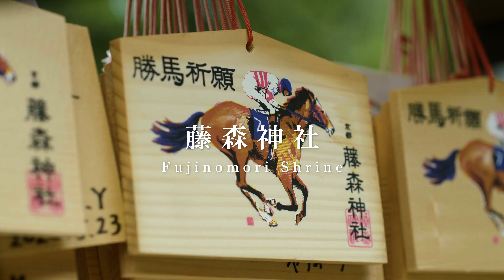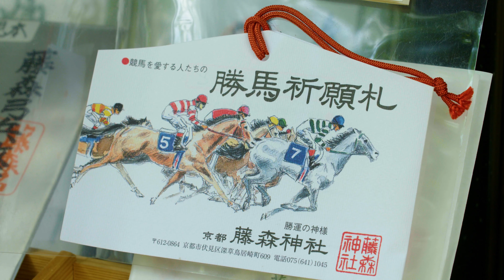【京都 伏見】藤森神社 Kyoto Fujinomori shrine 4K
【藤森神社】
約1800年前に創建され武神を多く祀ることから勝運の神様として信仰が篤く、菖蒲の節句発祥の地とされ、5月5日の端午節に各家々に飾られる武者人形には、藤森の神が宿ると云われています。
※この動画は2020年8月8日（土）・9日（日）に開催した
　京あそび　京都刀剣御朱印めぐり第10弾記念​
　を記念して制作いたしました。